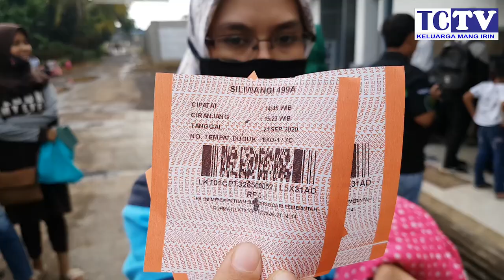Jadi penumpang pertama DI Launching STASIUN CIPATAT GRATIS 0 RUPIAH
Jadi penumpang pertama DI LAUNCHING STASIUN CIPATAT

EDISI kali ini hannan hanun nyobain jalur baru track baru REAKTIVASI CIPATAT -  CIPEUYEUM - CIRANJANG SECARA GRATIS

Dalam kesempatan yg sama Budi Karya menjelaskan reaktivasi ini dilakukan untuk mengurai kepadatan lalu lintas jalan raya di wilayah Jawa Barat bagian selatan.

“Saat ini kondisi lalu lintas dari Jakarta dan sekitarnya menuju wilayah Jawa Barat bagian selatan kepadatannya cukup tinggi sehingga mengakibatkan kemacetan, waktu tempuh menjadi panjang. Untuk itu Kemenhub telah dan sedang melaksanakan pembangunan jalur ganda kereta api lintas Bogor-Sukabumi sepanjang 57 km serta melakukan program reaktivasi jalur KA Cianjur-Padalarang. Harapannya ini dapat memperlancar konektivitas dan aksesibilitas masyarakat Bogor dan Sukabumi-Padalarang dan sekitarnya,” tuturnya soal Jalur Cianjur – Ciranjang – Cipatat hidup lagi.

Reaktivasi jalur KA Ciranjang – Cipatat ini merupakan tindak lanjut dari reaktivasi segmen 1 Cianjur – Ciranjang yang telah dilaksanakan pada tahun 2019 lalu. Pekerjaan segmen 2 Ciranjang – Cipatat yang telah diselesaikan diantaranya adalah peningkatan jalur KA serta normalisasi badan jalan, dengan menggunakan anggaran sebesar Rp. 118,8 Milyar yang berasal dari APBN Tahun 2019.

Selanjutnya akan dilakukan pembangunan segmen terakhir atau segmen 3 Cipatat – Padalarang sepanjang 13.8 kilometer yang ditargetkan akan dimulai pada tahun 2022.

Adapun target peningkatan untuk pengoperasian jalur kereta api ini adalah, peningkatan kapasitas lintas dari yang semula 3 perjalanan KA menjadi 7 perjalanan KA. Penambahan jumlah rangkaian kereta yang sebelumnya hanya terdapat 5 rangkaian kereta bertambah menjadi 8 rangkaian. Selain itu waktu tempuh KA Cipatat – Sukabumi atau sebaliknya adalah 2,5 jam atau sekitar 30 menit lebih cepat dari moda transportasi darat mobil atau bus. Serta ditargetkan pula, jumlah penumpang yang diangkut yang semula maksimal 2.169 orang per hari dapat meningkat menjadi 6.507 orang perhari.

Sementara itu untuk KA logistik atau barang Cianjur – Padalarang, yang sebelumnya memiliki 5 rangkaian ditargetkan dapat bertambah menjadi 6 rangkaian, serta peningkatan kapasitas angkut kereta yang semula 30 ton per hari meningkat menjadi 42 ton perhari.

“Konektivitas jalur KA ini menjadi bagian dari upaya untuk meningkatkan modal share angkutan penumpang dan angkutan barang,” katanya mengenai Jalur Cianjur – Ciranjang – Cipatat hidup lagi.

Uji Coba Jalur Kereta Api
Sebelumnya pada 2 September lalu, telah dilakukan uji coba operasional jalur Ciranjang –Cipatat dengan menggunakan Kereta Luar Biasa yang berisi 5 rangkaian kereta dari Stasiun Ciranjang ke Stasiun Cipatat dapat ditempuh dengan kecepatan 40 km/jam, sedangkan arah sebaliknya ditempuh dengan kecepatan 60 km/jam.

Dengan adanya jalur baru, PT Kereta Api Indonesia (Persero) memperpanjang relasi KA Siliwangi dari yang sebelumnya Sukabumi – Ciranjang pp menjadi Sukabumi – Cipatat pp mulai keberangkatan 21 September 2020. KAI juga berikan Tarif Rp0 khusus untuk Rute Ciranjang – Cipatat pp pada periode keberangkatan 21 s.d 30 September 2020.

“Perpanjangan operasi KA Siliwangi ini diharapkan dapat meningkatkan mobilitas masyarakat dan menggerakkan roda perekonomian daerah,” ujar Direktur Utama KAI Didiek Hartantyo saat menghadiri acara peresmian tersebut.

Sebagai bentuk peningkatan pelayanan kepada masyarakat, KAI menggratiskan tiket KA Siliwangi khusus untuk rute Ciranjang – Cipatat pp. Penggratisan ini juga dalam rangka menyambut perayaan Hari Ulang Tahun ke-75 KAI yang jatuh pada 28 September 2020.

Meski gratis, masyarakat tetap harus membeli tiket seharga Rp0 di loket stasiun yang dilayani KA Siliwangi yaitu Stasiun Sukabumi, Gandasoli, Cireungas, Lampegan, Cibeber, Cianjur, Ciranjang, Cipeuyeum, dan Cipatat yang dilayani mulai 3 jam sebelum jadwal keberangkatan. Sedangkan untuk tiket KA Siliwangi rute Sukabumi – Cipatat pp tetap dikenakan tarif Rp3.000 dan dapat dipesan di aplikasi KAI Access mulai H-7 sebelum keberangkatan.

“Adanya tarif promo dan perpanjangan rute ini, KAI berharap dapat meningkatkan minat masyarakat untuk menggunakan moda transportasi kereta api,” tutup Didiek kepada induk imperiumdaily.com ini.

Terdapat 6 perjalanan KA Siliwangi per hari dengan jadwal keberangkatan dari Stasiun Ciranjang menuju Stasiun Cipatat pada 07.37, 13.37, dan 19.37. Sedangkan keberangkatan dari Stasiun Cipatat menuju Stasiun Ciranjang tersedia pada 08.45, 14.45, dan 20.45.

Setiap perjalanan KA Siliwangi membawa 6 kereta ekonomi dengan kapasitas 106 tempat duduk per kereta. Untuk menciptakan physical distancing pada masa Adaptasi Kebiasaan Baru, KAI membatasi tiket yang dijual hanya 70% dari kapasitas tempat duduk yang tersedia.(iro/cak)